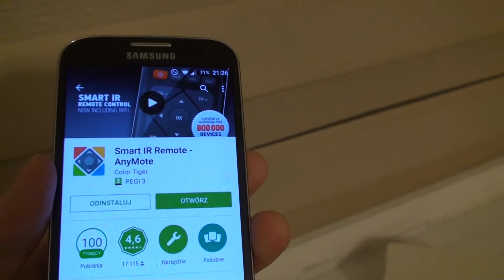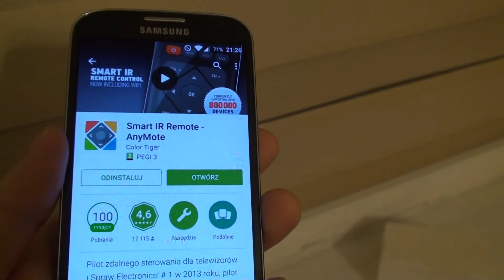Arduino remote controlled window blinds part 2 | Elektryczne rolety wewnętrzne zdalnie sterowane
Elektryczne rolety wewnętrzne zdalnie sterowane.
Remote controlled window blinds.